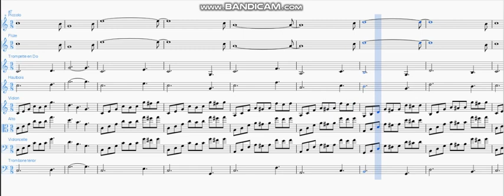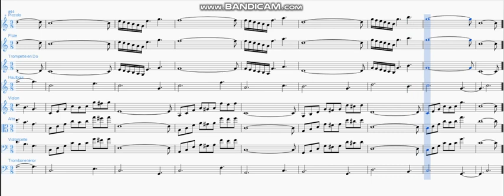44e Poème Astronomie Neptune